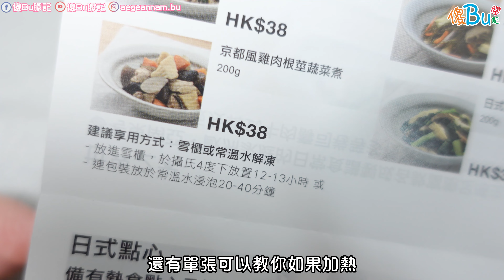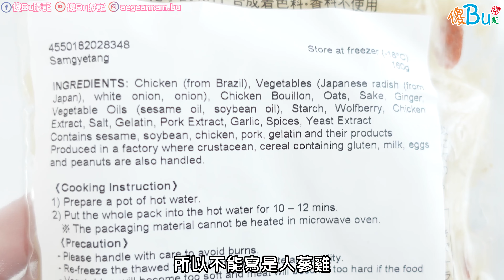【開箱】無印 Muji 冷凍即食包 日本直送🇯🇵 柚子風味噌牛蒡煮//日式味噌鯖魚//韓式燉雞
【開箱】日本直送🇯🇵 Muji 冷凍即食系列
日本小菜$30多元就有🤤
推介👍
柚子風味噌牛蒡煮
日式味噌鯖魚

片中試食品：
柚子風味噌牛蒡煮 Sauteed Burdock & Kuiyo Leek with Yuzu Scent
日式味噌鯖魚 Simmered Mackerel with Miso
韓式燉雞 Samgyetang

拍攝/剪接/動畫 藍海文

不是廣告或贊助影片